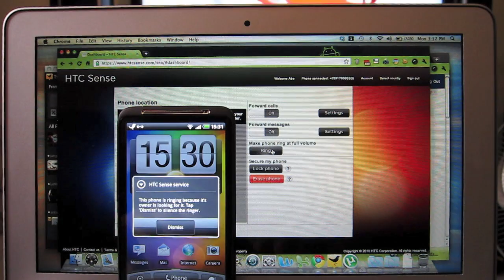HTCSense.com on HTC Desire HD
Connecting an HTCSense.com account to an HTC Desire HD and activating remote finder.